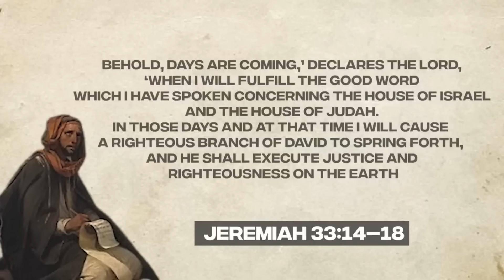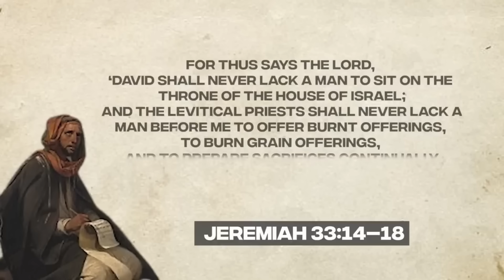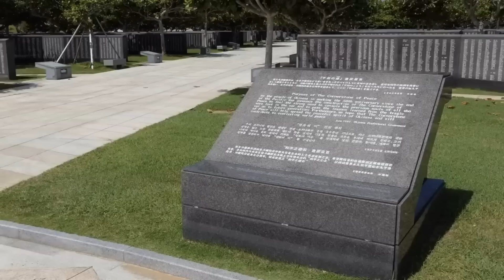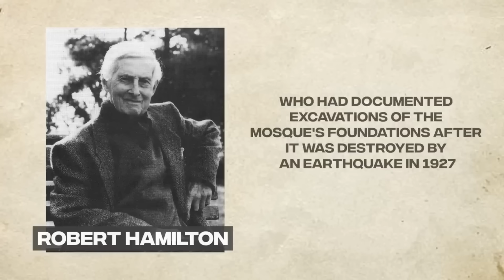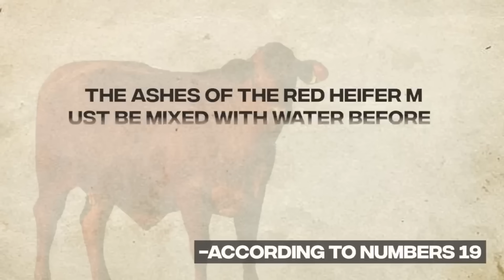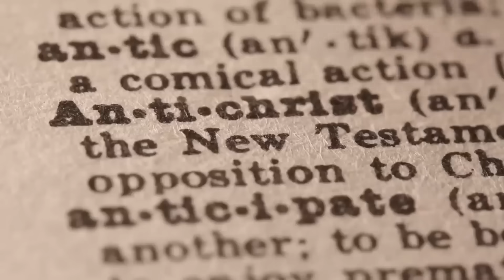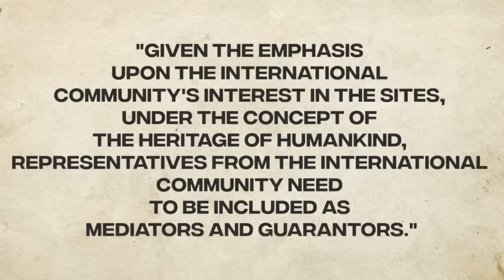The Third Temple is FINALLY Being Built But Now Something SHOCKING Is Happening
The Bible says that a Third Jewish Temple will be built on the Temple Mount in Jerusalem and that it will cause trouble all over the world. The sacrifices in the Temple will start, and the Antichrist will use anger as an excuse to make people hate the State of Israel. The Antichrist will lead an invasion army to take over the Third Temple and turn it into a place of evil. So, will the end-time prophecy of the Bible be fulfilled soon? What's the update on the building of the third temple?

The "Third Temple" is a name for a made-up Temple that would be rebuilt in Jerusalem. It would come after Solomon's Temple and the Second Temple, both of which were destroyed.